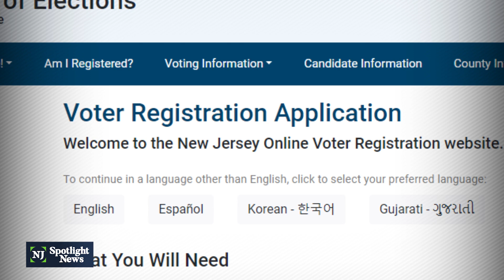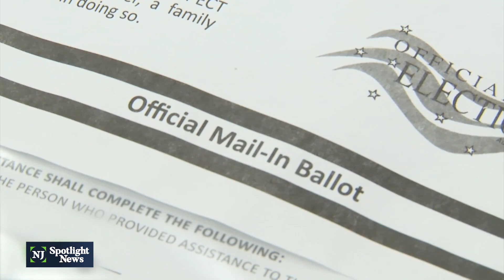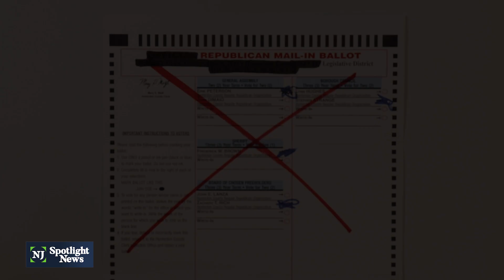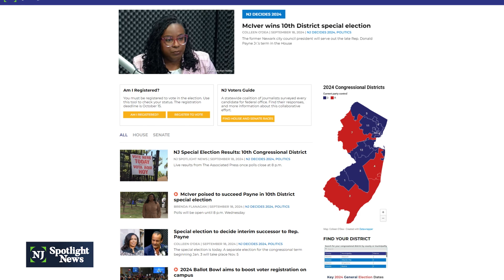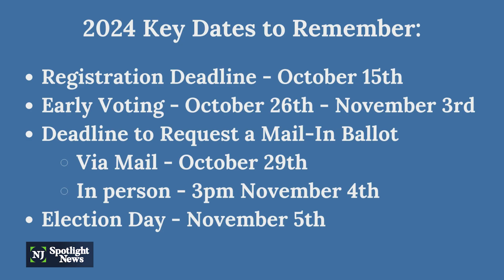Election Day 2024: How to register to vote in NJ, what to know ahead of Nov. 5 | Gotta Know Jersey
Election Day is Nov. 5. NJ residents who are at least 18, a U.S. citizen and not incarcerated for a serious offense can register to vote. But don’t wait – the last day to register to vote is Oct. 15.

This video is a part of our “Gotta Know Jersey” series explaining NJ’s election process and the importance elections have on NJ residents.